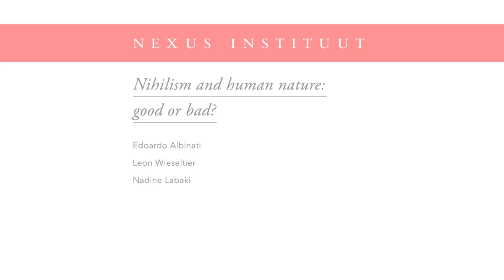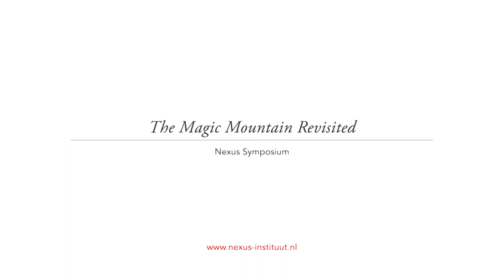The virtue of nihilism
Edoardo Albinati defends nihilism, Leon Wieseltier and Nadine Labaki discuss human nature: is it good or bad? Check out the full debate on our